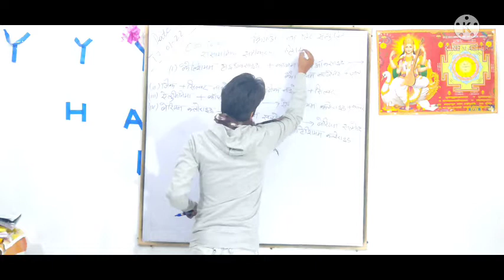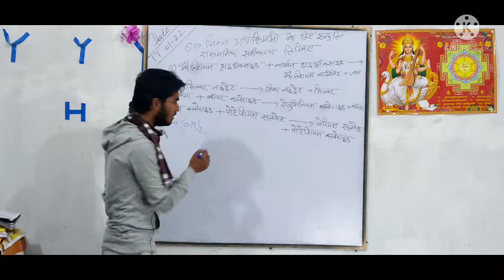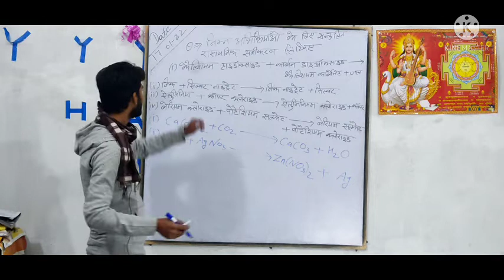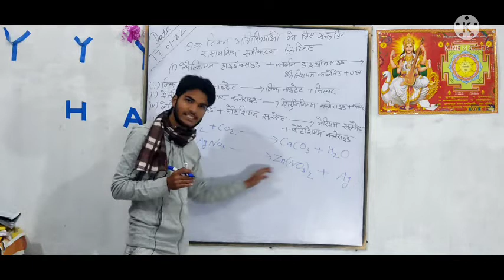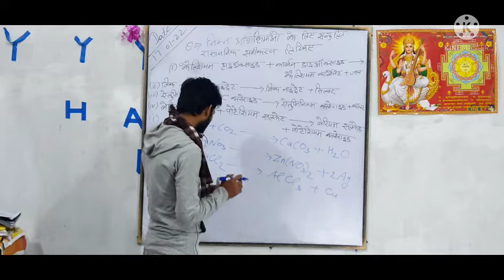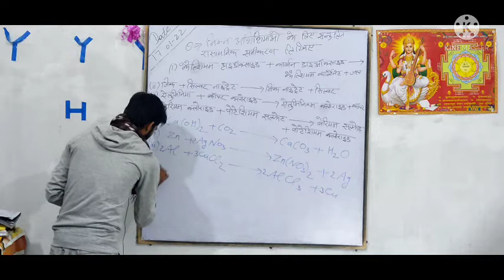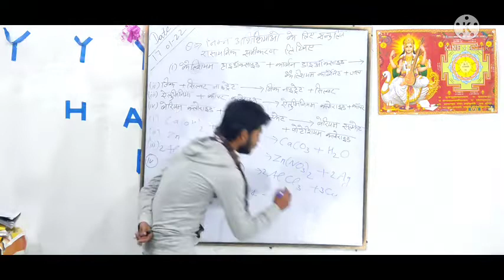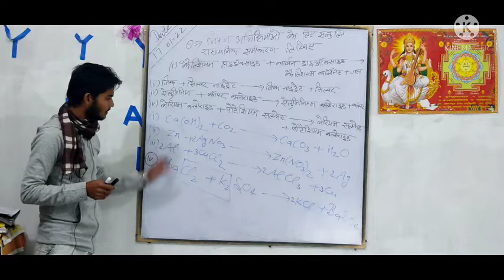very important question निम्न अभिक्रिया के लिये रासायनिक समीकरण लिखिऐ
chapter number first rasayanik abhikriya AVN samikaran ka very important question